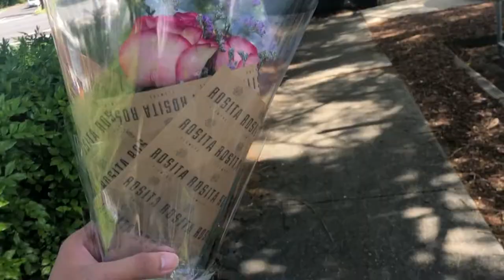Vlog # 82 MothersDaySurprise, For The First Time Nag Vlog Mga Anak Ko ! | ShaSha Kolme Vlogs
Happy Mother"s Day To All Mommy Out There!

shasha kolme